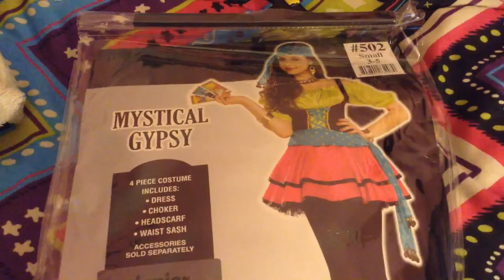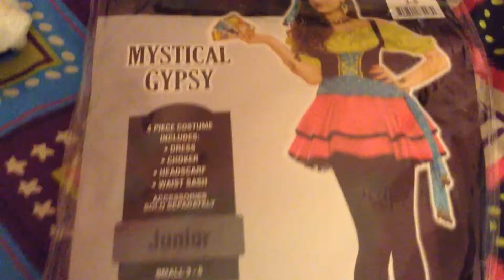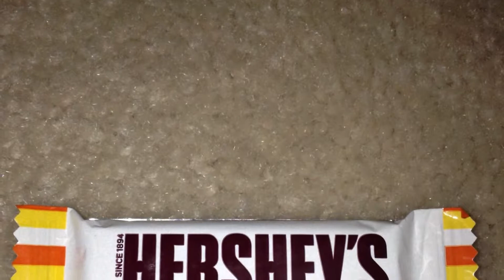🎃Halloween Vlog🎃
Hi it's Kayla and this was my Halloween!

❤️ I N S T A G R A M ❤️ @Pie_girl19